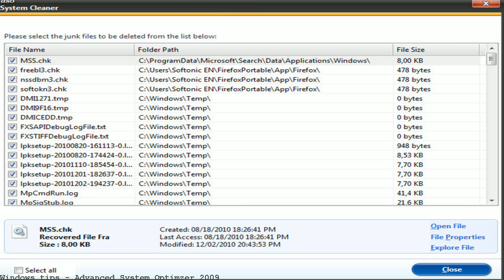Advanced System Optimzer 2009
Official System Optimizer Download. Free Download Now.Free Download,Risk Free Guarantee,5 Star Awards Its tremendous success and feedbacks of more than 1 million users have really made the version 3 of Advanced System Optimizer state of the art product.. 2009. Advanced System Optimizer is a complete PC suite which can boost your slow PC, remove spyware, system cleaner, game optimizer, update drivers and extends the life of. Systweak is a trusted software solution provider since 1999 with over 10 million satisfied customers &amp; offers utilities for Windows, Mac, iOS, Android based devices. Here is a complete list of tools in Advanced Vista Optimizer from Systweak Inc, a Microsoft GOLD Certified Partner. Advanced Vista Optimizer is the latest System. Advanced System Optimizer provides complete system care for your Windows computer.Pros Tons of tools: When you first open Advanced System Optimizer, it will Advanced System Optimzer 2009 by Systweak Download Advanced System Optimzer 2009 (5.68 MB) Buy Secure Now! Advanced Vista Optimizer, a comprehensive suite of. Advanced System Optimizer (formerly Advanced Vista Optimizer) is a software utility for Microsoft Windows. It is used to improve computer performance and speed. Advanced System Optimizer, free and safe download. Advanced System Optimizer latest version: Clean, optimize and personalize your PC. Advanced System Optimizer is a. This update was provided to all the customers of Advanced System.. 2009; System Optimizer,. an important update for the customers of Advanced System Optimizer v2. Advanced Vista Optimizer consolidates into one dashboard numerous system-tweaking and configuration tools, from the basic to the advanced. The features cover Advanced System Optimizer 2009 Serial Numbers. Convert Advanced System Optimizer 2009 trail version to full software. Advanced System Optimizer is an all-in-one tool that promises to keep your PC running in top shape, keep it secure, and clean your hard disk. It does a. Down